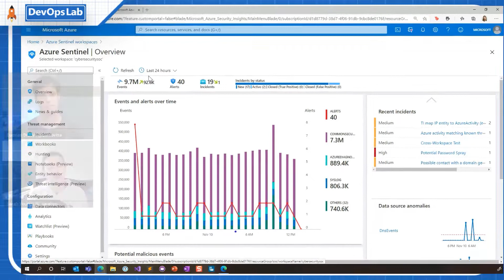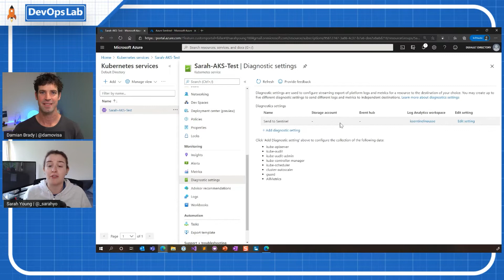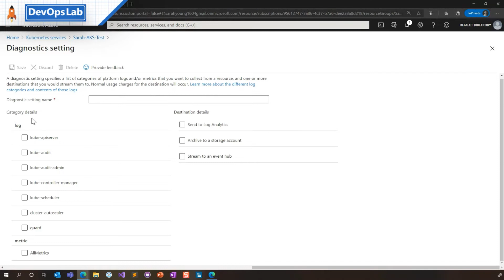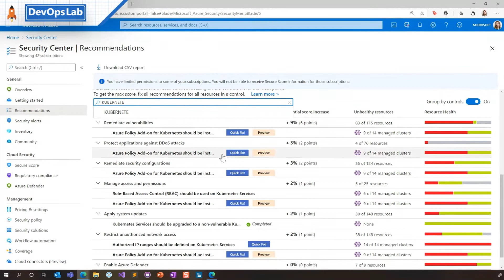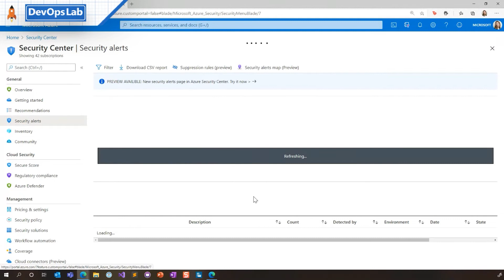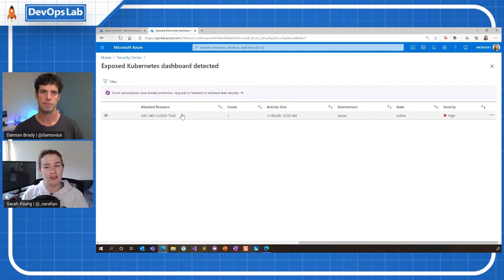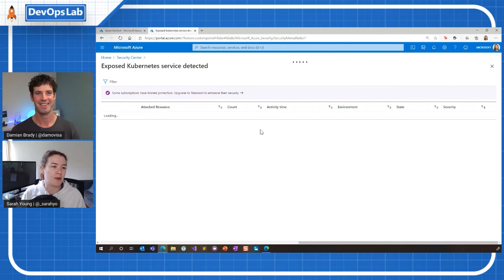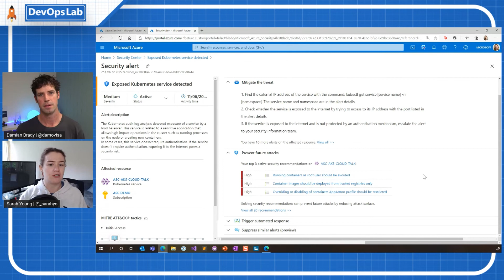Monitoring AKS with Azure Sentinel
Sarah and Damien discuss Azure Sentinel – Microsoft’s cloud SIEM solution – and how you can use this to implement security monitoring for your AKS clusters.